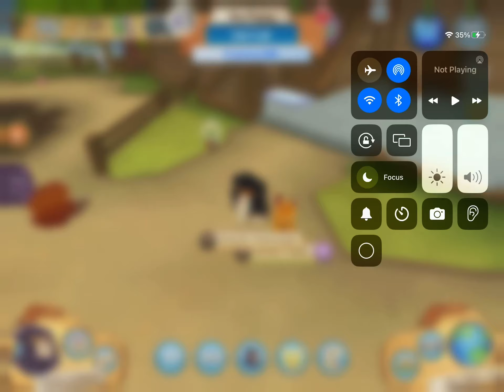Simba exe in animal jam!